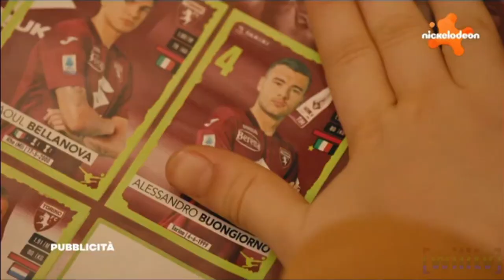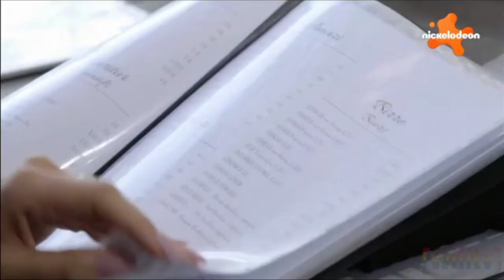Nickelodeon Italy - Continuity - (13/1/2024)